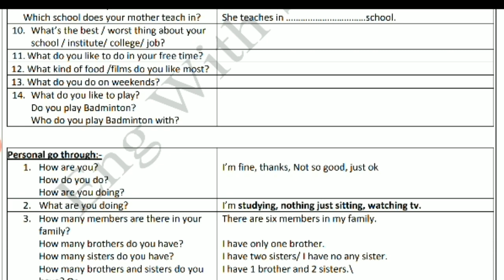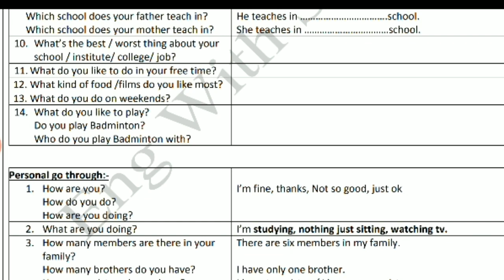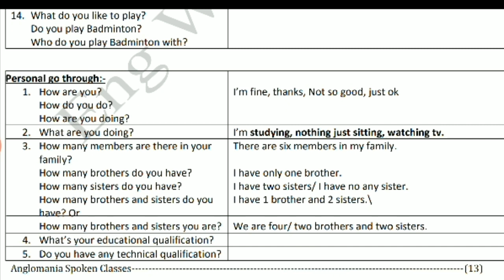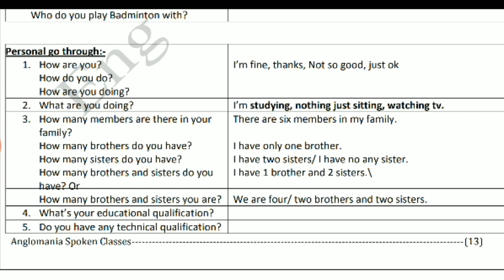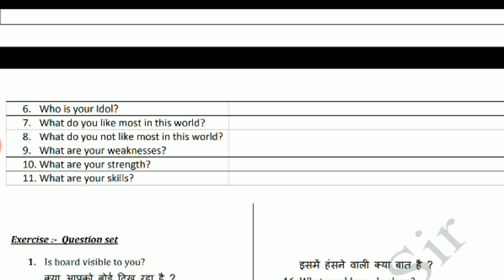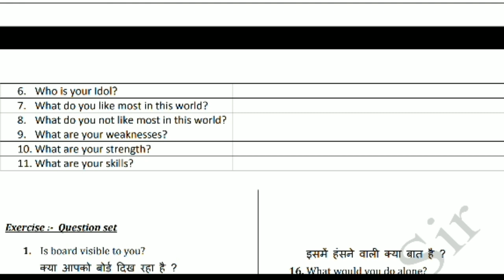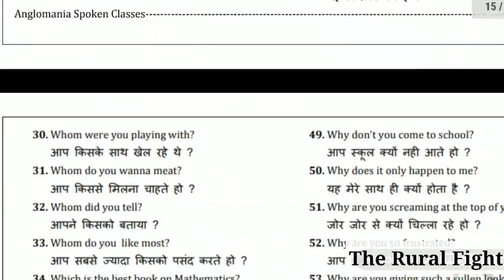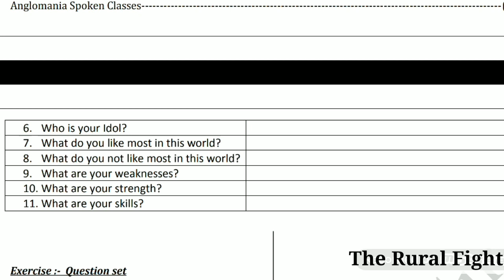Day 10, Questions& Answers पार्ट 2, करलो 50% english मुट्ठी में।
Question& answer पार्ट 2
Haryanvi to English Learning video